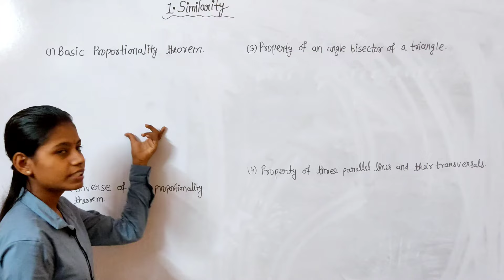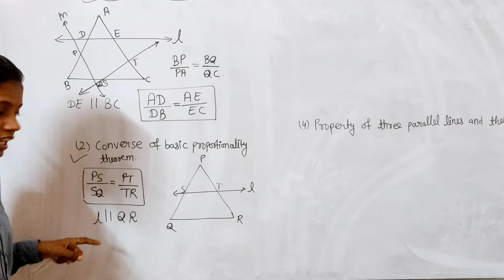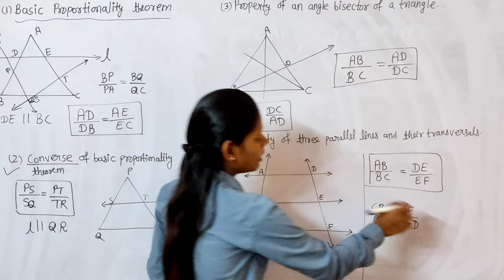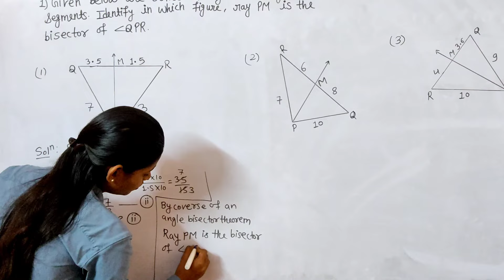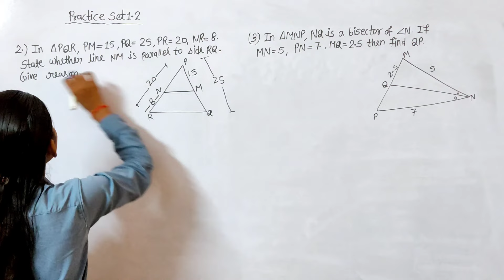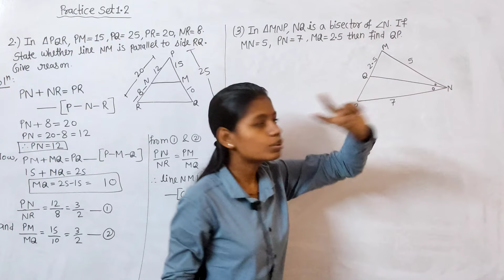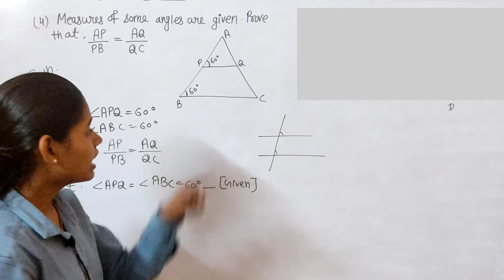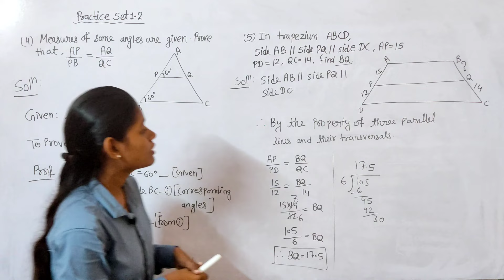Practice set 1.2 geometry 10th class | chapter 1 similarity ssc board | question number 1 to 5